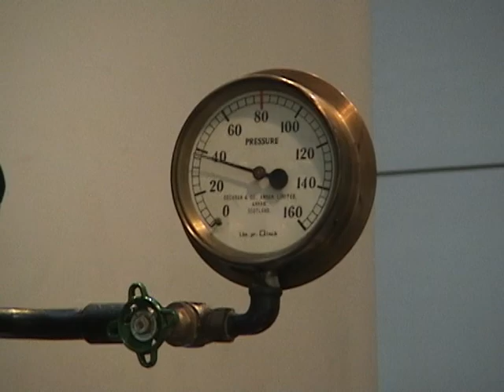Stock Footage: Steam Engine in a Museum in Edinburg, Scotland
This is a working air-powered steam engine in the national museum of Scotland.  I got hand held footage and decent audio of it starting up and running with some wide and tight shots.

Dr. Chuck Films
Camera: Charles Severance